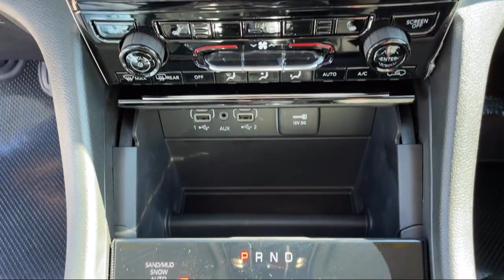2023 Jeep Grand Cherokee L Limited Butte Anaconda Helena Bozeman Dillon Missoula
2023 Jeep Grand Cherokee L Limited Stock Number: D155 Vin:1C4RJKBG8P8888387.

Butte Chrysler Jeep Dodge Ram New is proudly serving our friends and neighbors in Butte, Anaconda, Helena, Bozeman, Dillon, and Missoula. or give us a call at for more information about this or any of our other vehicles.
Butte Chrysler Jeep Dodge Ram New